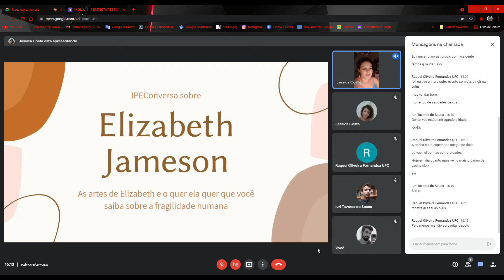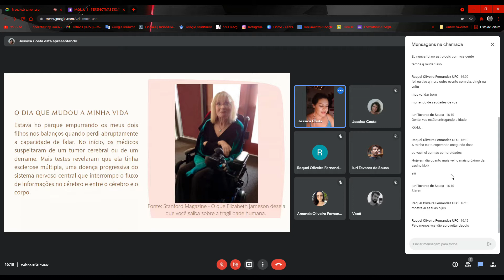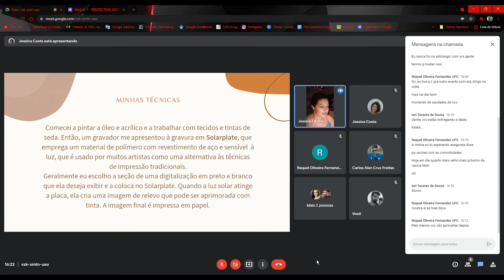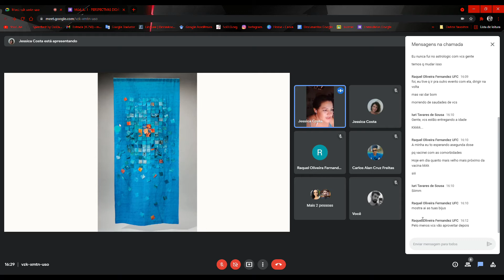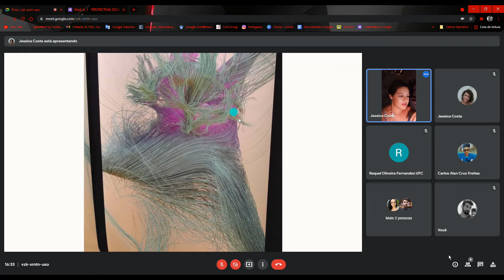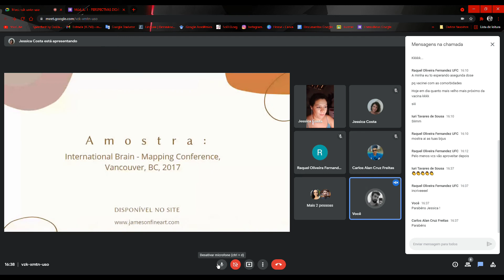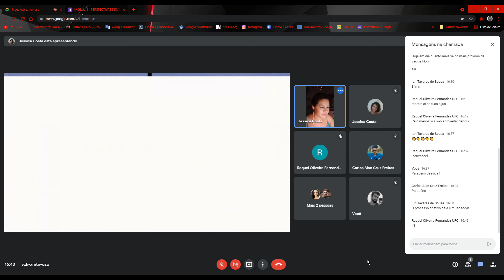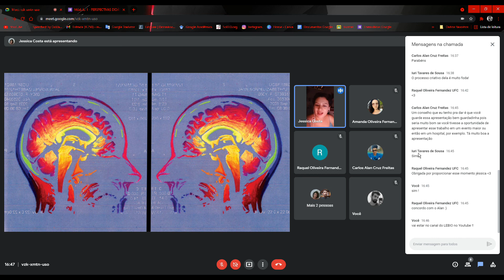IPEConversa - Elizabeth Jameson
Neste vídeo, nossa colaboradora Jessica Costa traz detalhes da vida e obra de Elisabeth Jameson, mostrando a relação entre arte e ciência.